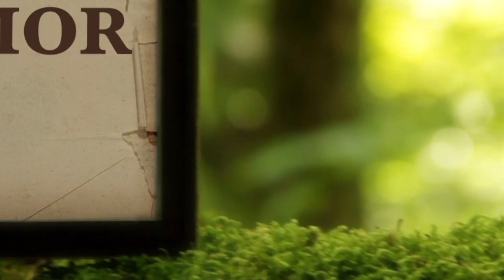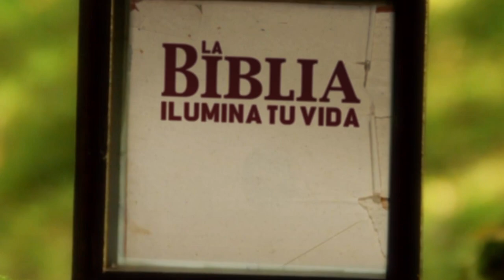La Biblia Ilumina Tu Vida - Sábado 15 de Octubre del 2022